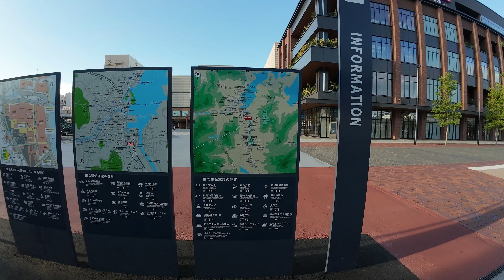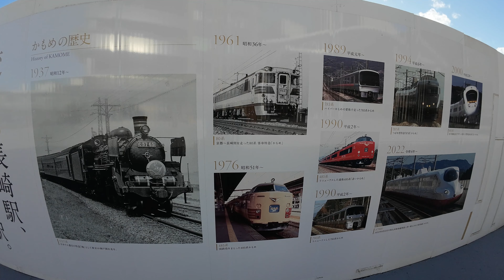長崎駅最新情報｜多目的広場状況｜ロング・ルーフ完成！｜他(20240827)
ロング・ルーフ完成